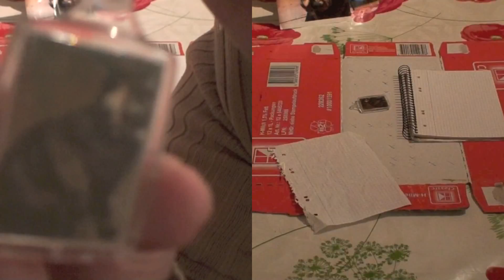Love painting for Tommy Lee & Tini Softpaws (how to paint cats)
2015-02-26 Love painting for Tommy Lee & Tini Softpaws (how to paint cats)
Hi friends :) ... finally I've made a love painting for Tommy Lee Jones ... but hey, because of the delay of over 4 years not only for Tommy Lee but for Tini Softpaws too, my beloved tortoiseshell cat. Hope they will love it and hope you will enjoy the journey through the making of this acrylic painting. Christian